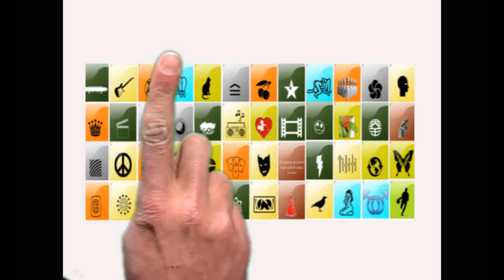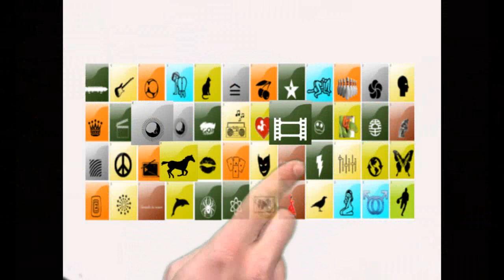soiree kodeur au night beach a paris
Soiree kodeur au night beach a paris. Nouvelle soirée tendance partout à partir du nouveau concept kodeur à découvrir sur kodeur.com
Il faut s'identifier à partir de codes sur son caractère, ses passions, son style de vie, les arts que l'on aime, ses idoles, ses films, ses séries tv etc.